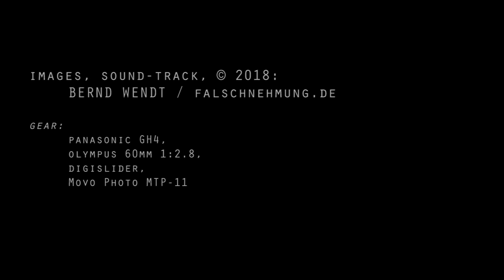the doors of perception #1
slider based macro animation